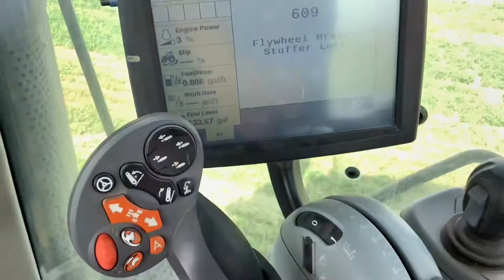Colorado Farming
alfalfa bales